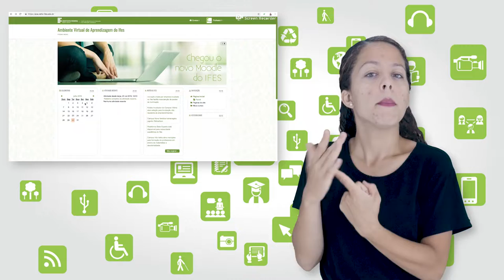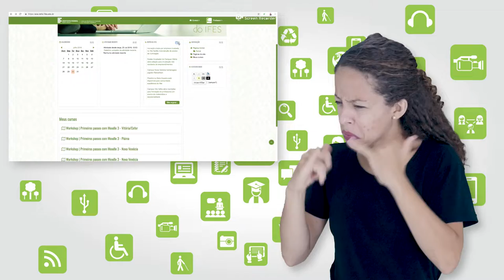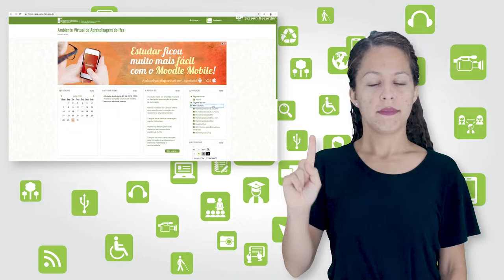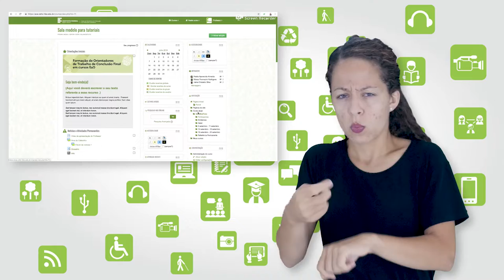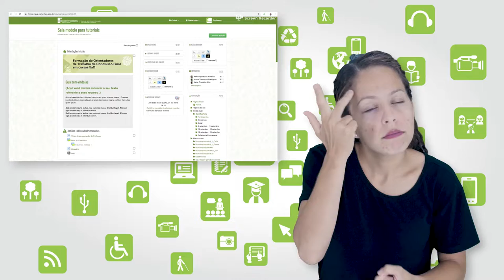Tutorial Moodle: Visão Geral modo PROFESSOR [Libras]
Curso: MOOC - Moodle para Educadores
Disciplina: Tópico 1 - Conhecendo o Moodle
Professor: Marcos Vinicius